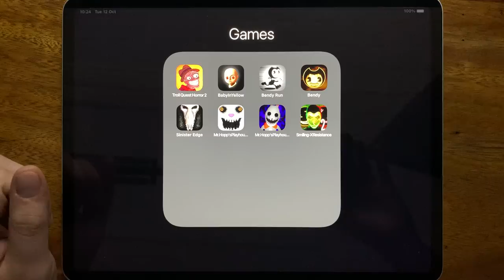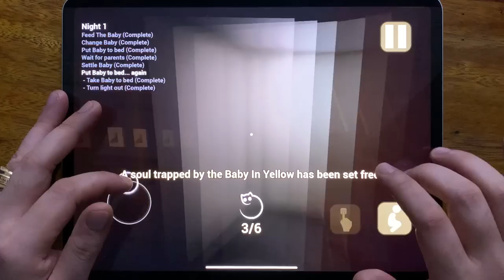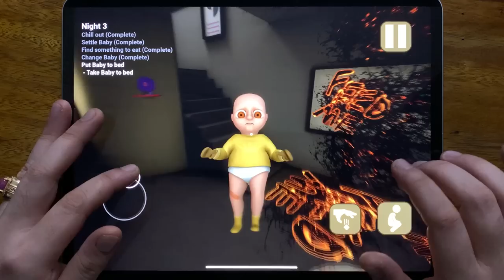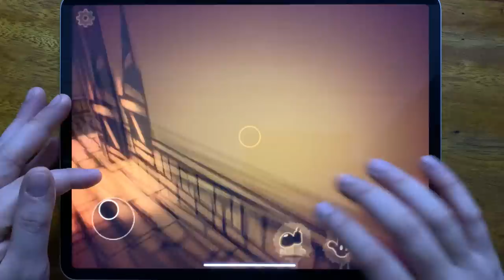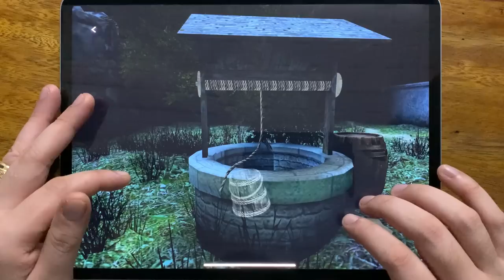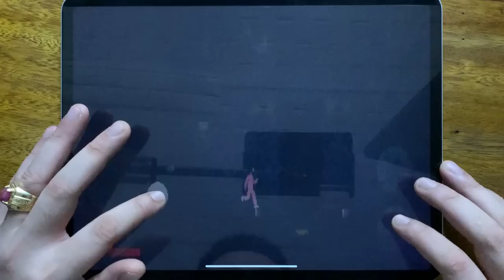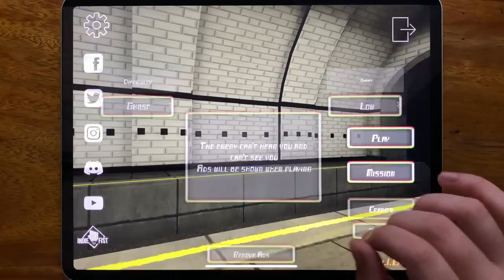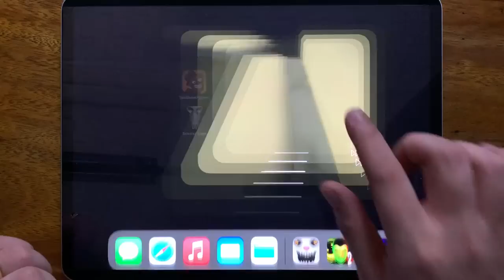Troll Quest Horror 2, Baby In Yellow, Bendy Run, Bendy, Sinister Edge, Mr. Hopp's Playhouse....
Troll Quest Horror 2, Baby In Yellow, Bendy Run, Bendy, Sinister Edge, Mr. Hopp's Playhouse, Mr. Hopp's Playhouse 2, Smiling X Resistance